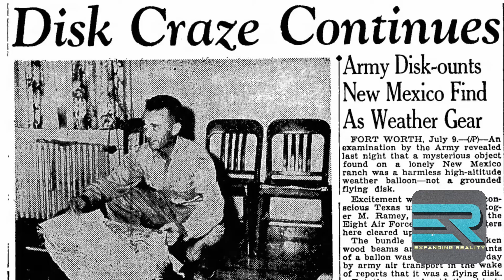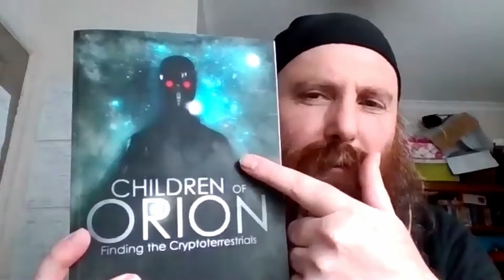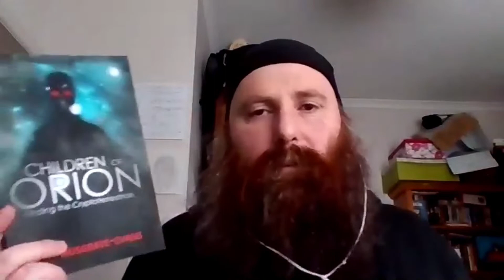58-Ryan Musgrave-Evans-Children of Orion-Finding the Cryptoterrestrials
Ryan Musgrave-Evens is a High Strangeness Experiencer dialed up to 11!

His story and perspective are fascinating and terrifying . His book "Children of Orion- Finding the Cryptoterrestrials" is linked below.  Author of Speculative Fiction Novels: Dead Stars and Dark Womb of the Grave. 2010 – 2012.  Fluent speaker of Irish and Scottish Gaelic. Insatiable preoccupation with Comparative Linguistics, Philosophy, Folklore, Religious Studies and all research into the Paranormal.